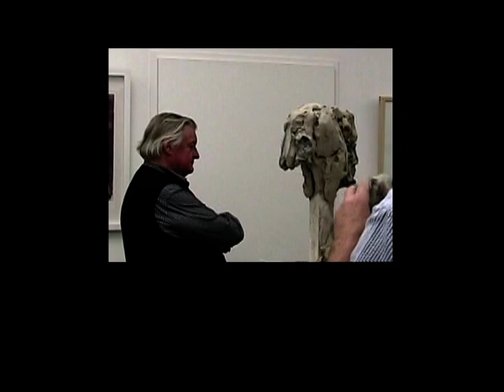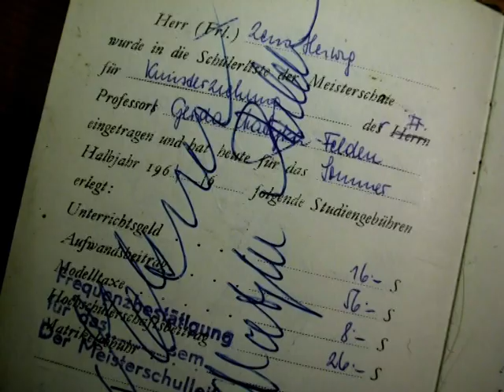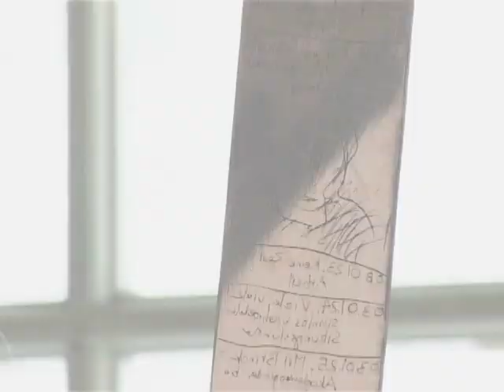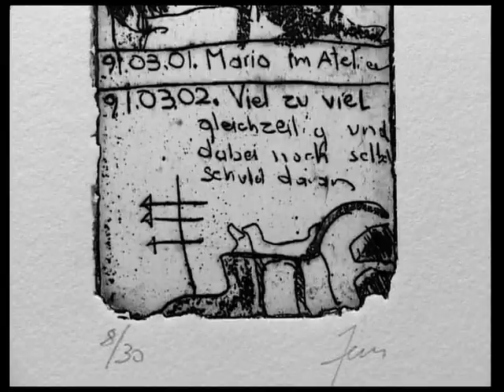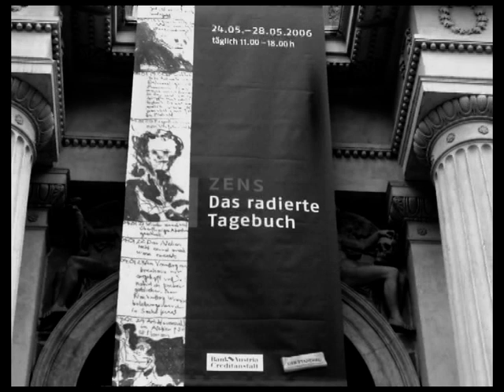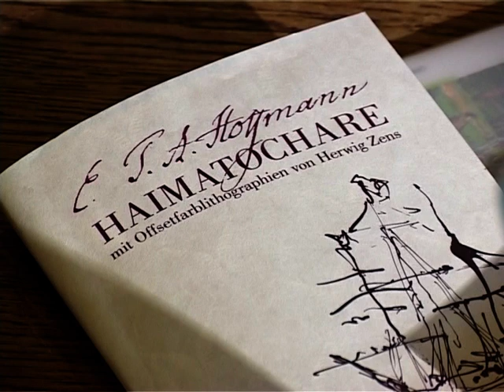Zens der Versuch 1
Herwig Zens, geboren 5. Juni 1943 in Himberg bei Wien ist ein österreichischer Maler und Kunstpädagoge.
Er begann 1961 sein Studium an der Akademie der bildenden Künste in Wien. Schon 1962 besuchte er auch die "Schule des Sehens" von Oskar Kokoschka in Salzburg. 1965 wurde Zens der Fügerpreis verliehen, dem in den folgenden Jahrzehnten noch viele weitere Preise folgen sollten. Im selben Jahr reiste er nach Spanien und begann die Arbeit an seiner Diplomarbeit über die „Pinturas Negras" von Francisco de Goya, der eine tiefe Faszination auf ihn ausübte. 1966 absolvierte Zens die Lehramtsprüfung für Bildnerische Erziehung, Geschichte und Werkerziehung, ein Jahr später schloss er seine Ausbildung mit einem Diplom der Malerei bei Prof. Elsner ab.

Nach seinem Studium stieg Zens in den Schulbetrieb ein, wobei er als leidenschaftlicher Pädagoge an einigen Wiener Gymnasien tätig war. In dieser Zeit entstand unter anderem das Filmprojekt „Beethoven im Rucksack", bei dem auch der spätere Kabarettist Thomas Maurer als Schüler mitwirkte. Dieser Film markiert den Beginn der Zusammenarbeit mit dem Filmemacher Herbert Link, der zahlreiche Filme über Herwig Zens und sein Werk gestaltet hat.

Neben der pädagogischen Tätigkeit widmete sich Zens auch intensiv seinem künstlerischen Werk. 1984 begann er seine Goya-Projektionen, Variationen über die „Pinturas Negras", die 1993 abgeschlossen wurden. Am 9. November 1977 notierte Zens erstmals etwas in seinem „radierten Tagebuch". Auf Kupferplatten im Format 5x40cm hält er seit damals Tag für Tag in unterschiedlichen Radiertechniken fest, was ihn bewegt. 1995 wurde das Tagebuch erstmals in einem Stück gedruckt und auf der Art multiple in Düsseldorf gezeigt -- als damals längste Radierung der Welt. 2006 wurde das Tagebuch erneut zu Papier gebracht -- auf einer Länge von ca. 40 Metern.

In seinem Werk setzt sich Zens intensiv mit dem Tod auseinander, unter anderem in den Großprojekten „Basler Totentanz", den Kreuzwegstationen im Hospiz in Jerusalem und der Gestaltung der Aufbahrungshalle in Brunn am Gebirge. Außerdem widmet sich Zens immer wieder der griechischen Mythologie, dem Werk von Francisco de Goya und Spanien.

1987 wurde Herwig Zens als Professor an die Akademie der bildenden Künste in Wien berufen, wo er schon seit 1975 einen Lehrauftrag hatte. Bis 2006 war er als Vorstand des Institutes für das künstlerische Lehramt tätig.

Zens schuf bislang über tausend Zeichnungen, Radierungen, Ölbilder und druckgraphische Werke, die er in über 100 Einzelausstellungen in Europa und den USA präsentierte. 2011 wurde ihm das Österreichische Ehrenkreuz für Wissenschaft und Kunst verliehen. Herwig Zens lebt und arbeitet in Wien.

Der Film "Zens der Versuch" von Herbert Link kann als DVD hier bestellt werden